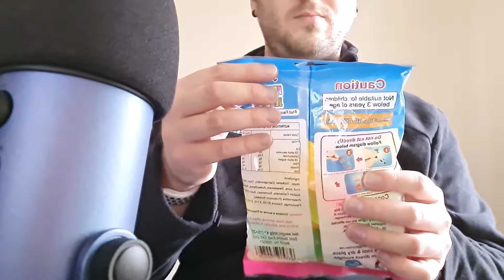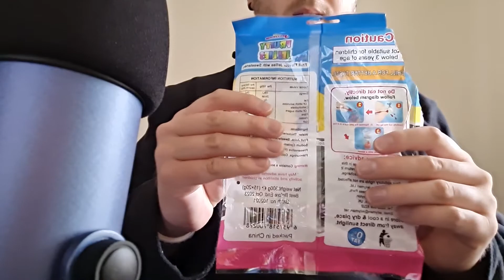ASMR Jelly Fruits Mukbang 🎧 | Eating and Crinkles Sounds | No Talking